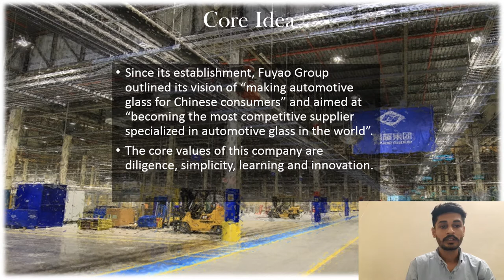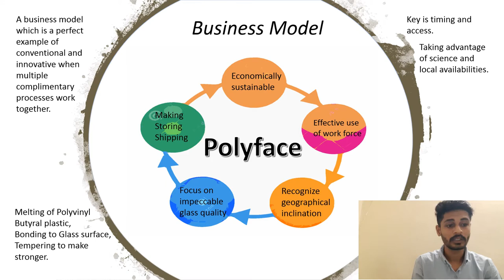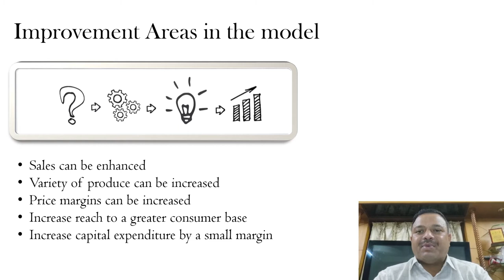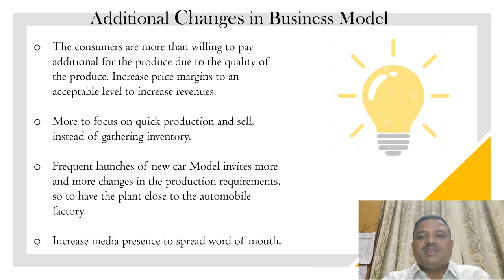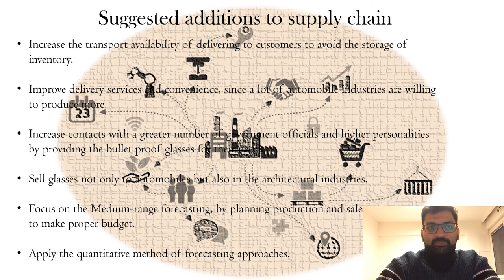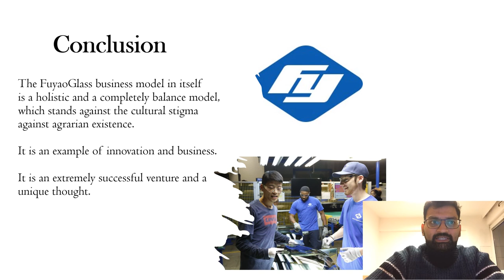Fuyao Glass America Sourcing Decision CASE